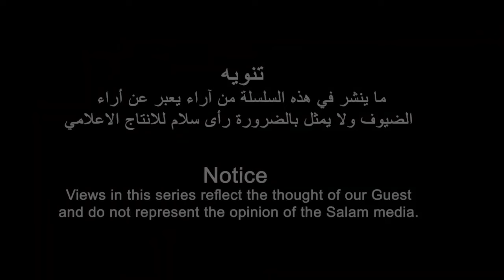ጉዕዞ ምስ ኤርትራዊ መዘክር ምስ ተጋዳላይ ተስፋይ ወልደ ሚካኤል - ዳጊጋ (ዓሰርተ ክፋል)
رحلة في الذاكرة الاريترية مع المناضل / تسفاى ولدمكائيل ( دقيقة) الحلقة االعاشرة